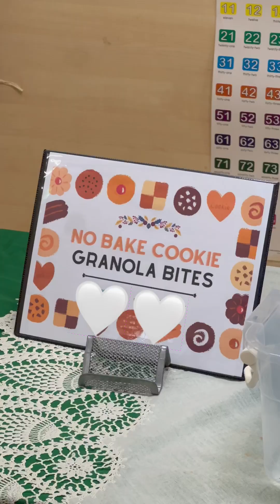Mother’s day event at Kitty’s school + BaonSerye + First time live selling with Tiny Buds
Mother’s day event at Kitty’s school + BaonSerye + First time live selling with Tiny Buds. Aligaga ang isang daddy Chan sa sound bar, abaw! 😭😂